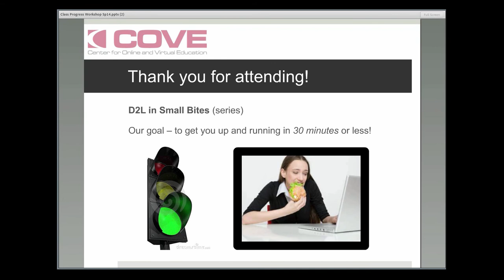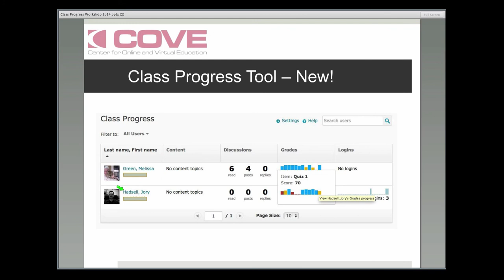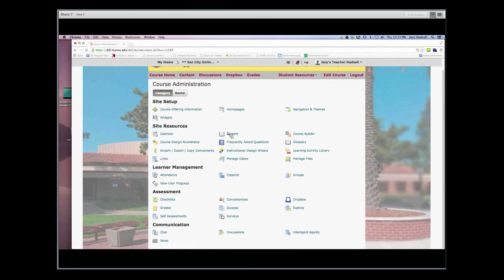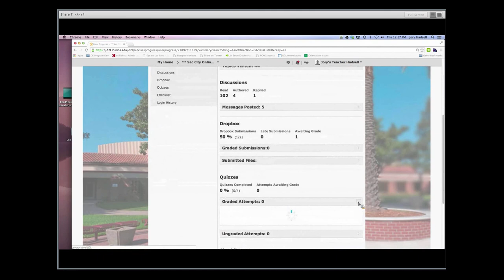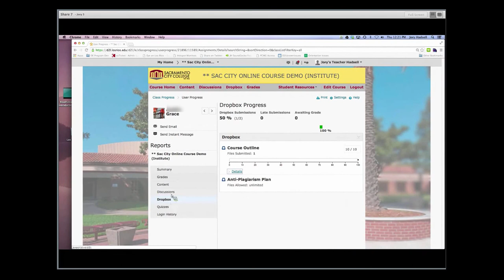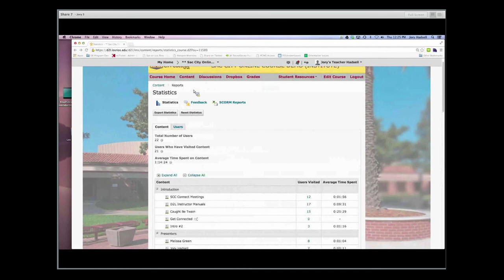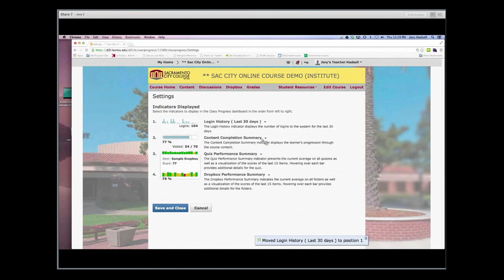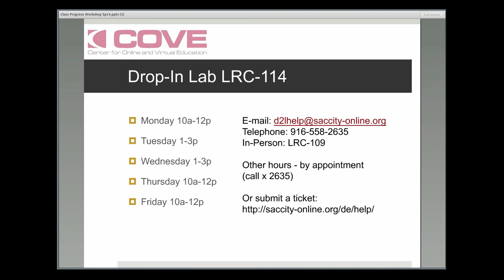D2L: Using Class Progress to Monitor Online Student Engagement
This is an archive of a session demonstrating how to use Class Progress and Content Reports in D2L to monitor student activity in online and hybrid classes.  This session is part of the "D2L in Small Bites" series from the Sacramento City College Center for Online and Virtual Education (COVE).